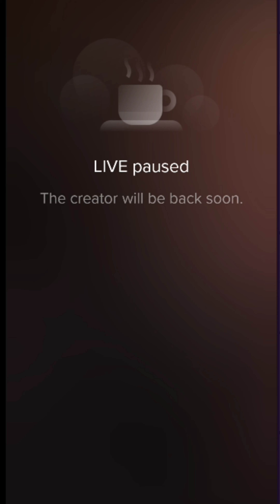شيعي يسأل باحترام أسئلة حساسة بين السنة والشيعة أما الآخر فيمارس التقية| الشيخ وليد اسماعيل (الدافع)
قرآن
قرآن كريم
القرآن الكريم
القران
قران
قران كريم
القران الكريم
تقية
محترم
أسئلة
الغلام الأيفع

خطوات إلى الجنة
وليد إسماعيل ( الدافع )
بث مباشر
واتساب داخل مصر 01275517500  واتساب خارج مصر 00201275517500
وليد اسماعيل